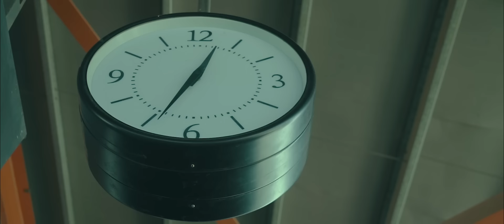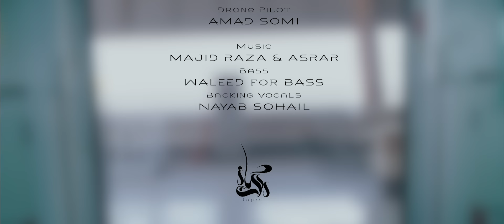Chaachi Maasi | Asrar | Official Video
فن اُس ویلے تک بے فائدہ تے بے معنی اے جدوں تک فنکار اپنے فن وچ معاشرے نیں اہناں پہلوواں اپر گل ناں کرے جنہاں پہلوواں اپر لوک گل کرنیاں ڈرنے ! باقی اے صرف اک گیت نئیں اے شیشہ اے، اس وچ اپنیاں صورتاں تکو الّٰلہ کی یاد کرو!

Credits:
Director: Majid Raza
Producer: Umer Bhatti
Dop and Post: Amad Somi
Bass: Waleed for bass
Backing Vocals: Nayab Sohail